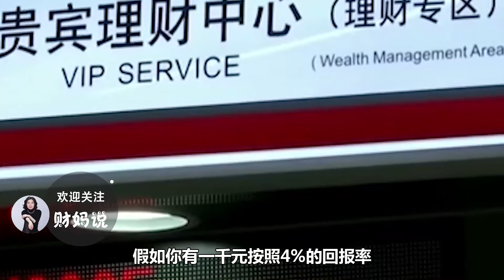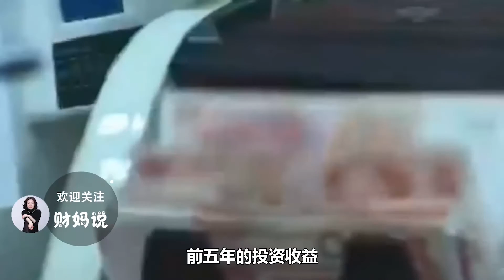2018最實用的家庭理財攻略，每個老百姓都應懂的理財知識大盤點！